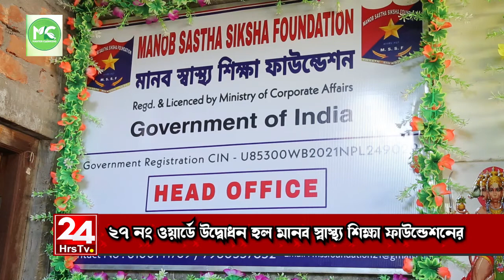২৭ নং ওয়ার্ডে উদ্বোধন হল মানব স্বাস্থ্য শিক্ষা ফাউন্ডেশনের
About Us:

We are very Popular Bengali news channel since 2012.

24hrsTV revolutionized news broadcasting in the vernacular market. Headquartered in Kolkata with state-of-the-art production facilities, 24hrsTV works with an extensive bureau network, right from its inception on June 1, 2012. Bringing the viewers broad and insightful news reports along with entertainment features, it continues to hold the leading position reaching out to 1 million Bengalis across the nation.